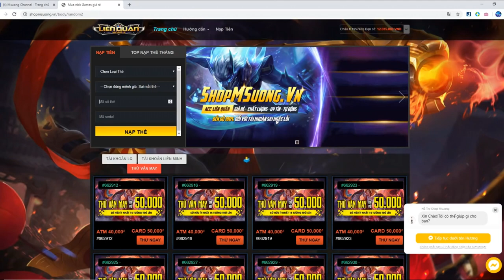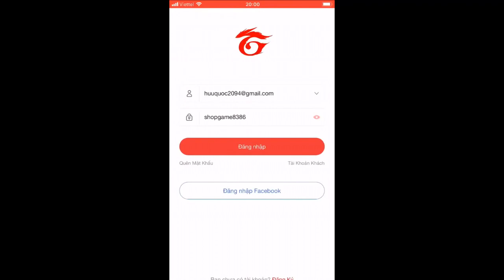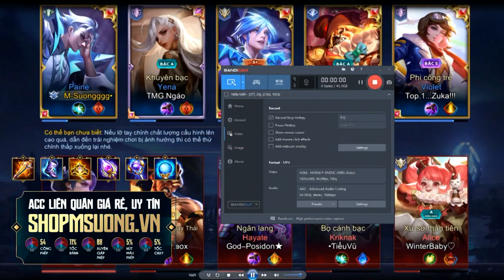HƯỚNG DẪN | Paine Quái Vật Rừng Trong Tay MSuong Là Đấy Chứ Đâu | MSUONG CHANNEL